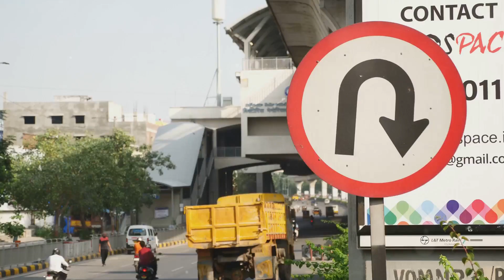The Ethics of Leaving Our Bodies to Return: Exploring Immortality and Ethical Considerations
As of my last knowledge update in September 2021, the concept of leaving our bodies to potentially return in the future raises intriguing questions about the nature of consciousness, the limits of human technology, and the ethical considerations surrounding immortality. Here are some potential methods and considerations related to the possibility of leaving our bodies to return:

Cryonics: Cryonics is a procedure in which a person's body is preserved at very low temperatures with the hope of being revived in the future when medical technology has advanced sufficiently. The process involves cooling the body to a temperature where physical decay essentially stops, preserving the body until a time when it might be possible to revive and treat the underlying condition that caused death.

Digital Mind Uploading: Another speculative concept involves the idea of uploading the contents of a person's mind, including memories, thoughts, and personality traits, into a digital form. This digital consciousness could potentially be stored or transferred to a new body or an artificial substrate, allowing a person to "return" in a different form.

Regenerative Medicine: Advances in regenerative medicine and tissue engineering may one day enable the repair and regeneration of damaged or aging tissues and organs, potentially extending the lifespan of the human body.

Biotechnology and Genetic Engineering: Ongoing developments in biotechnology and genetic engineering may lead to interventions that slow down or even reverse the aging process, potentially allowing the human body to remain functional for extended periods.

It's important to acknowledge that the feasibility and ethical implications of these methods are subjects of significant debate and speculation. Issues such as the preservation of identity, consent, and the potential societal impacts of radically extended lifespans raise complex ethical questions that require careful consideration.

Additionally, the question of whether our bodies can last forever remains uncertain, as the natural processes of aging and decay pose significant challenges to the idea of indefinite longevity. Furthermore, the ethical considerations of potentially returning to life after leaving our bodies raise profound questions about personal autonomy, consent, and the potential consequences for society and the environment.

As science and technology continue to advance, these questions will likely remain at the forefront of discussions about the intersection of ethics, biology, and the human experience. It's important